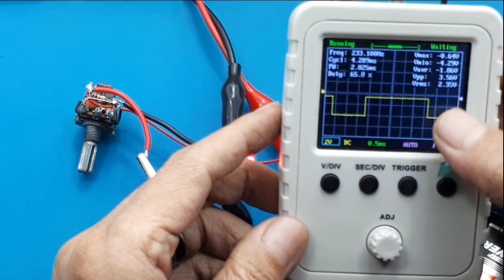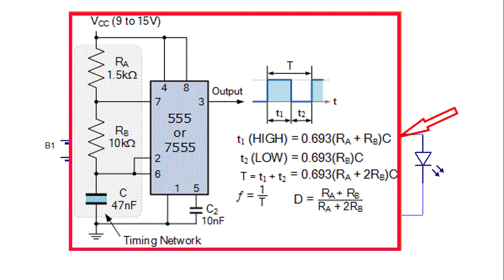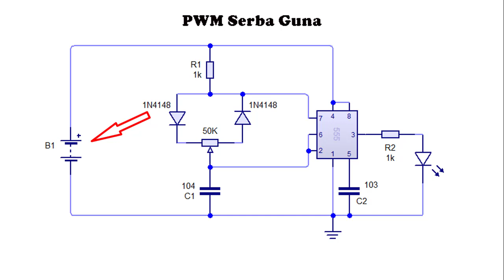Cara Membuat PWM 555 serba Guna DIY ┃Apa itu PWM?┃Skematik PWM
Video ini menunjukan cara membuat PWM, dengan menggunakan IC 555, khususnya bagi para pemula.

00:00 radal05
00:12 Cara membuat PWM 555
01:20 Test PWM
02:39 Apa itu PWM
02:52 Bentuk pulsa PWM
03:20 Skematik PWM 555
04:10 Assembly